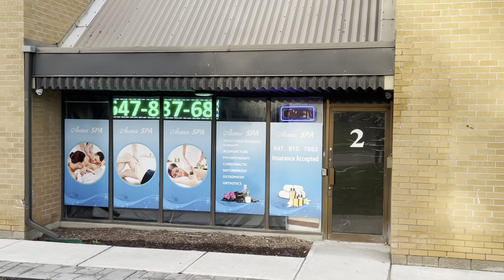Aroma Spa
The very nice and clean Spa in Leslie St & Hwy 7 Area, Richmond Hill Ontario.
Grow Your Health for Happy Massage Therapy and better Life @:--